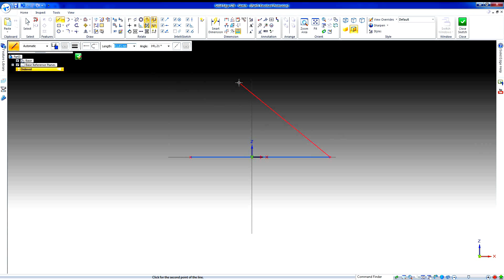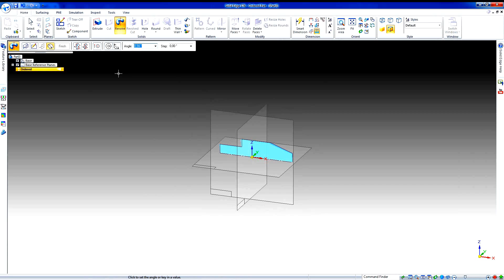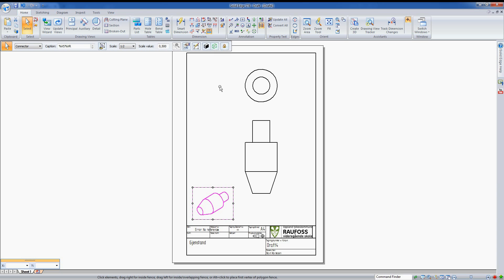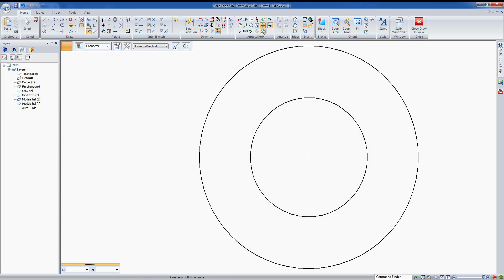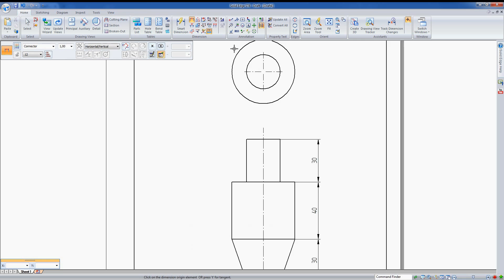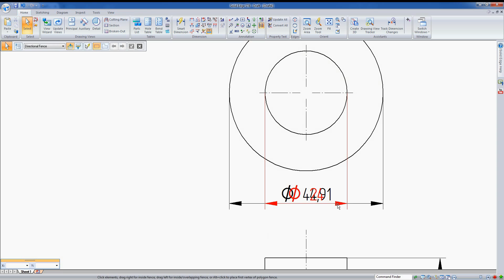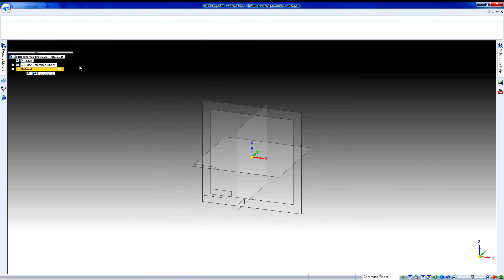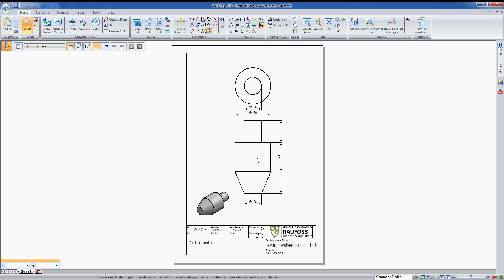ST6 Revolved Protrusion Draft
Viser lage aksel med konus- Revolved Protrusion og hvordan legge den på tegneark. Og hvordan du endrer mål på Part-fil og får endringen på Draft-fil.